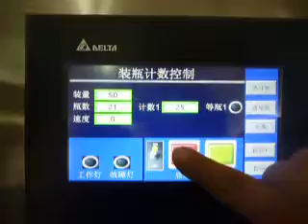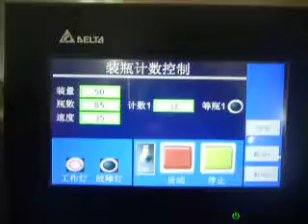Automatic Tablet Counting and Filling Machine(RQ-DSL-12)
This machine is automatic count and fill the tablet into the bottles.